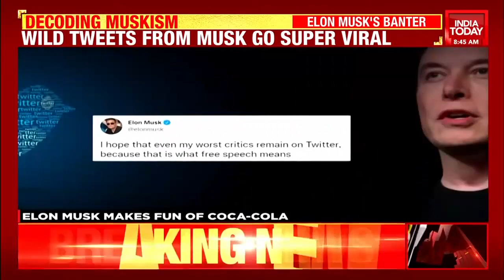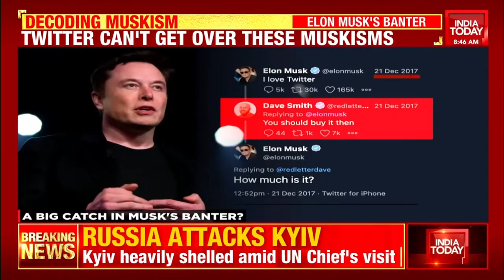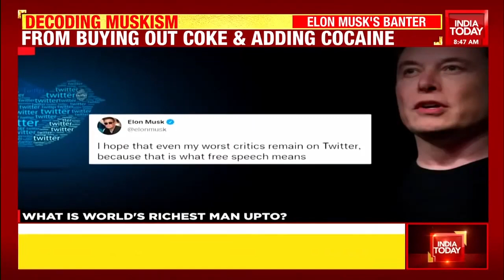Wild Tweets From Elon Musk Go Super Viral, World's Richest Man Basks In Twitter Fun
Days after buying Twitter, Elon Musk announced what he wants next. The outspoken Tesla CEO revealed that he would soon buy Coca-Cola to put the 'cocaine back in'.

On Tuesday, Musk bought a 100 per cent stake in Twitter for approx $44 billion, around $54.20 per share, and all of it in cash. The microblogging site had been evaluating Musk’s offer for the past several weeks. Musk previously said Twitter has "extraordinary potential" and he wanted to unlock it all.

He tweeted, "Next I’m buying Coca-Cola to put the cocaine back in."

Truth Social is already topping the Apple App store chart in the US, as Musk highlighted on Wednesday. Elon Musk believes that Truth Social exists because of Twitter.

This an more only on 5ive Live with Shiv Aroor.